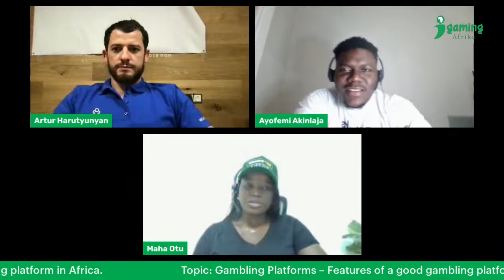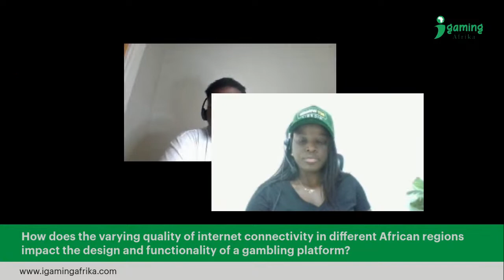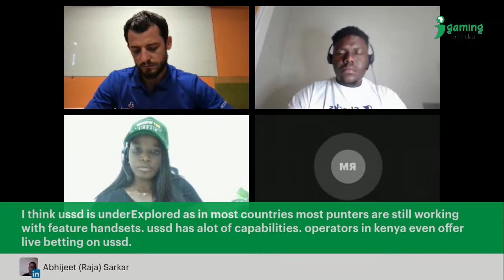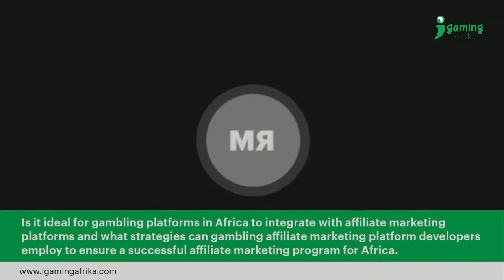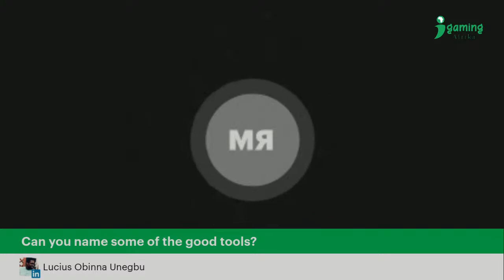Features of a good gambling platform in Africa Webinar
The African gambling community is one of the fastest-growing markets in the world, with a rapidly increasing demand for online gambling. However, with the surge in popularity, the market has become inundated with a vast array of gambling sites, each claiming to offer the best experience to their users. With so many options available, it can often be daunting for users to find a reliable and trustworthy platform to meet their needs.

In this webinar, we will explore the essential features of a good gambling platform for the African gambling community, to help operators make informed decisions when choosing the best platform for their sportsbooks and casinos in Africa.